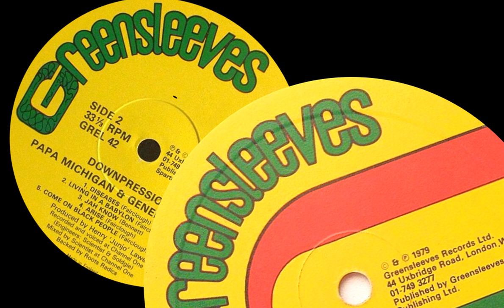The Taxi Gang - Outside Right